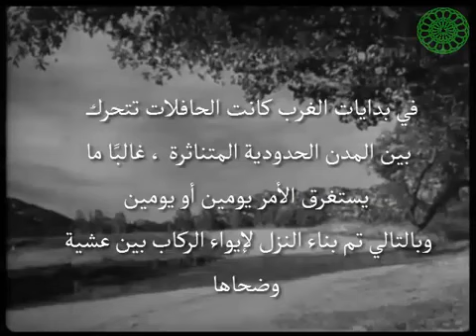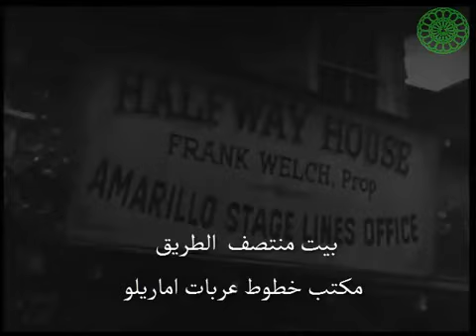مارشال اماريلو 1948